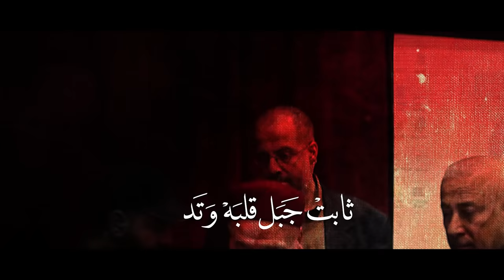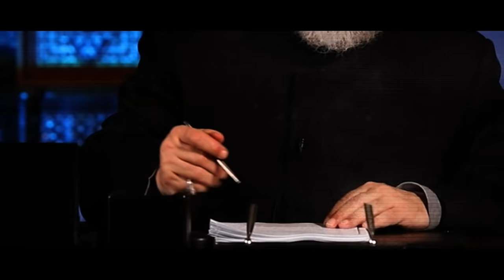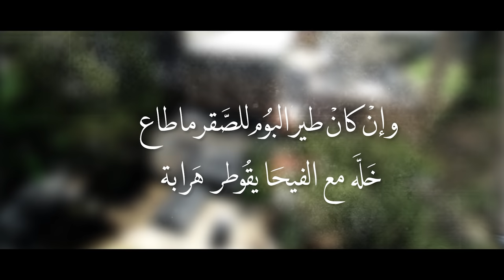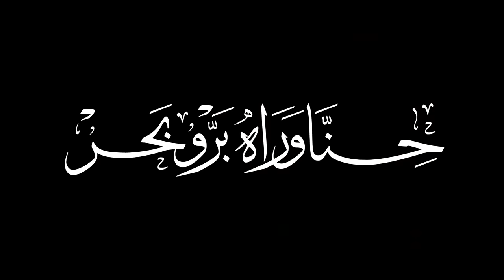أبو عمر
ثابت جبل قلبه وتد
يمشي بنور واحد أحد
أبو عمر أبو عمر
حنا وراه بر و بحر

بحكمته و عدله انشهر
نورا على الدنا ظهر
روحا سبى قلبا أسر

مدد مدد معاه مدد
من دولة أهل الله مدد
و السر في يده ظهر

حسامنا حسامنا
بالعز شامخ في الدنا
نورك شمس وجهك قمر

لو بالسلم أو بالحرب
اللي واقف في صفه كسب
صف العِدا ذاب اندحر

على طريق العبدري
بطل رفاعي أشعري
تقي نقي سَفر حضَر

وإن كان طير البوم للصقر ما طاع
خله مع الفيحا يقوطر هرابة